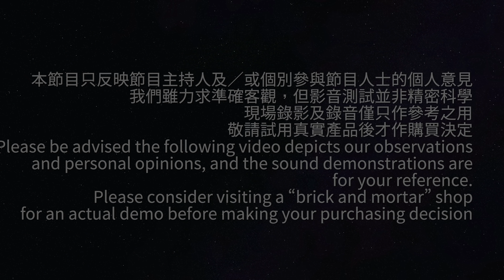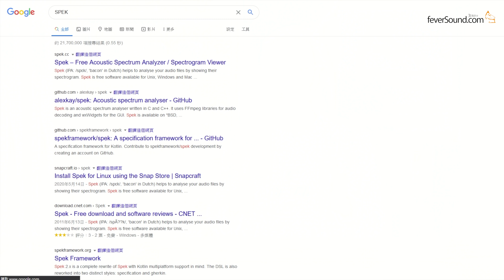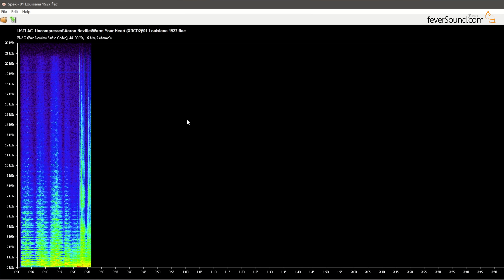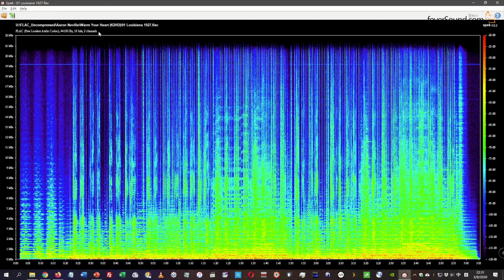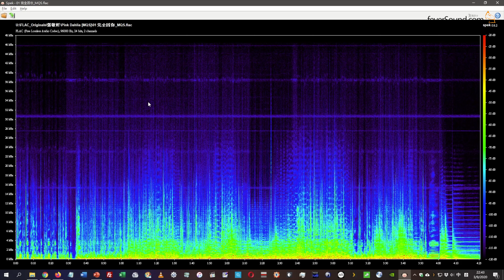[週五TechTalk] 示範用Spek免費軟件檢查真假Hi-Res檔案 ( @pricehongkongofficial 特約)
NICEHCK 高級動鐵七單元入耳式耳機 NX7 MK3 [三款插頭] Nicehck
3.5MM 插頭 HK$999 ｜2.5MM/4.4MM 平衡插頭 HK$1,099
現凡購買此產品可以優惠價 - $899 加購 EveningStar BURN-IN A1 耳機煲線神器
數量有限，換完即止。
下載 Spek – Acoustic Spectrum Analyser